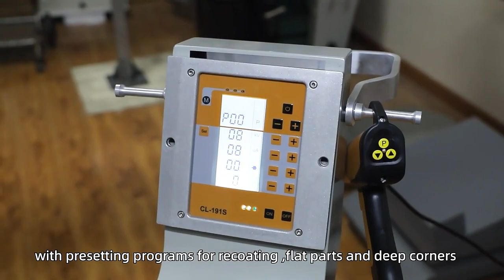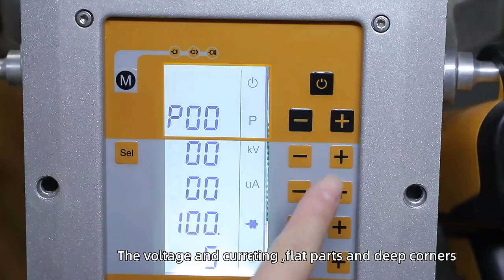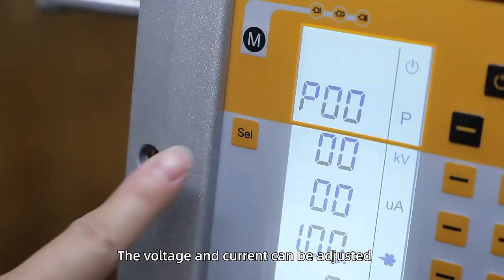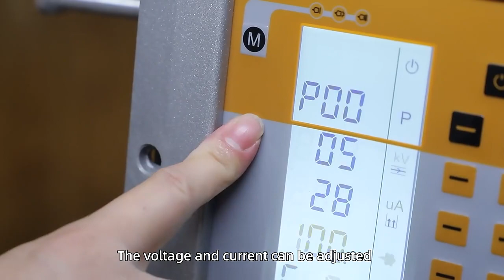COLO-191S-V Electrostatic Powder Coating Gun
COLO-191S Applies the world's latest technolog, an ideal model for coating most complex shapes. Box Feed Type powder coating system suits for frequent color change demands.